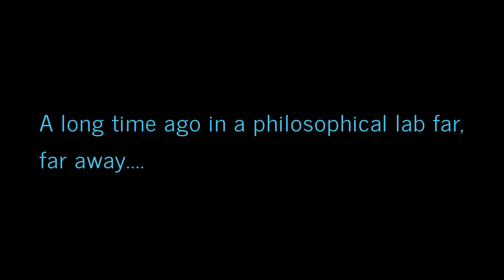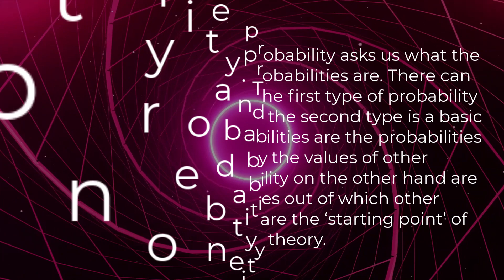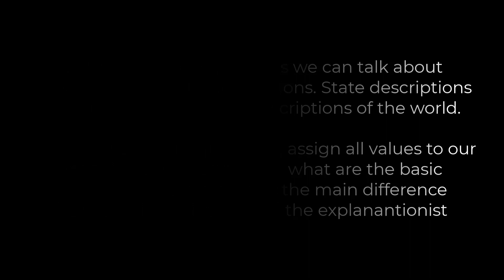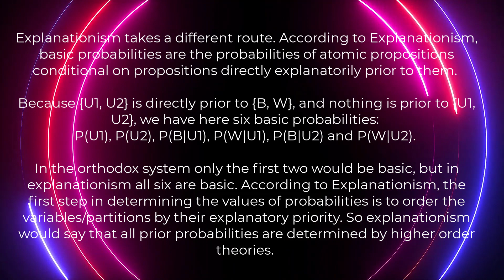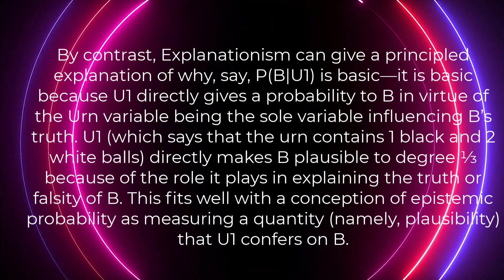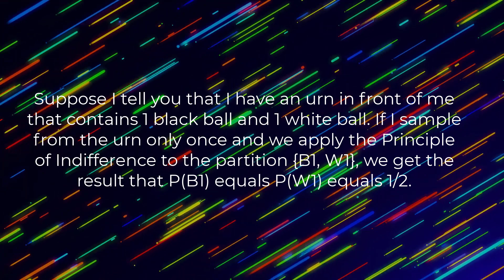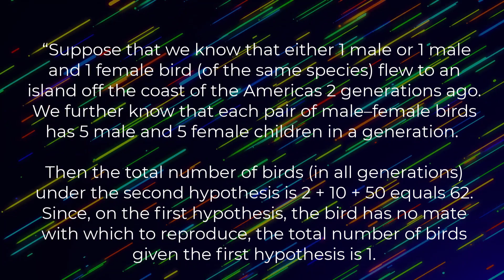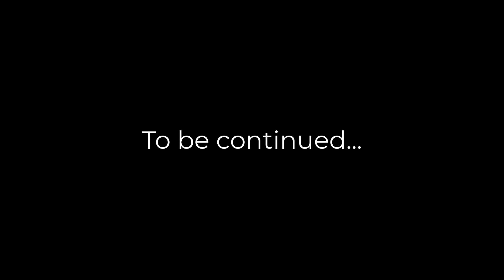Theism & Probability Theory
Recap: to recap the series, in part 1 I presented my particular model of God. Then in part 2 I presented a case for why the intrinsic probability of theism is higher than that of naturalism. In part 3 I presented a cumulative argument that shows how theism in many respects has more explanatory power than naturalism. And in the last video of this series I responded in detail to the problem of evil and the problem of divine hiddenness which are considered the two most important objections to the theistic hypothesis. In this video I plan to do something a little bit different. Ever since I began this series my views have changed on the topics of metaphysics and probability theory. Given this the structure of my case for theism will look different than my previous videos, But this will provide me the opportunity to build on what I have said before in my previous videos. So Let's begin

(This video is part of a much wider series that is in the works)

Theism & Method #1:
The Structure of Epistemic Probability (1.1)